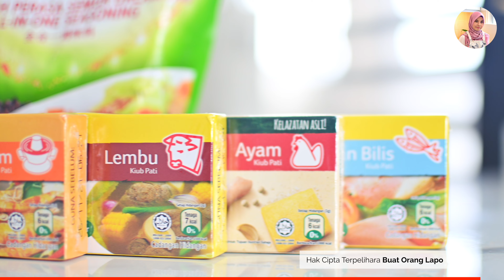Mee Hailam Resepi Confirm Tambah 3 Pinggan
Assalamualaikum. Hari ni saya akan kongsikan cara untuk membuat resepi mee hailam yang mudah. Resepi mee hailam ni lebih kurang macam mee goreng tapi ianya sedikit berkuah. Saya menggunakan pelbagai jenis sos dan juga kiub pati ayam Knorr di dalam resepi mee hailam ni untuk menyedapkan lagi rasanya. Semua bahan-bahan dalam resepi ni boleh disesuai mengikut citarasa masing-masing. Selamat mencuba.

Bahan-Bahan
Minyak Masak
1 biji Bawang Merah
2 ulas Bawang Putih
1 sudu besar Cili Kering Kisar
100 gm Ayam
1 sudu besar Sos Tomato
1 sudu besar Sos Cili
3 sudu besar Kicap Manis
2 sudu besar Sos Tiram
Air (secukupnya)
1 Kiub Pati Ayam Knorr
6 ekor Udang
Lobak Merah
Broccolli
Bunga Kobis
1 sudu kecil Tepung Jagung (bancuh dengan air)
Sugar (secukup rasa)
Sawi
Tomato
200 gm Mi Kuning

[English]
Ingredients
Cooking Oil
1 Onion
2 cloves Garlic
1 tablespoon Blended Dried Chilli
100 gm Chicken
1 tablespoon Tomato Sauce
1 tablespoon Chilli Sauce
3 tablespoon Sweet Soy Sauces
2 tablespoon Oyster Sauces
Water (as needed)
1 Knorr Chicken Cube
6 Shrimp
Carrot
Broccolli
Cauliflower
1 teaspoon Corn Flour (mix with water)
Sugar (to taste)
Green Mustard Leaves
Tomato
200 gm Yellow Mee